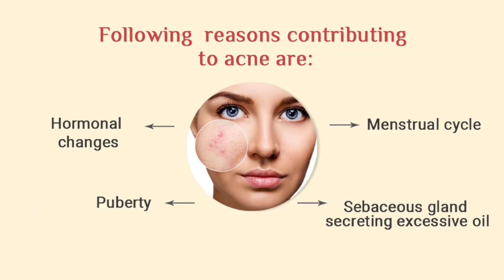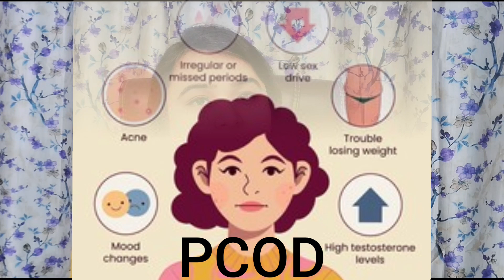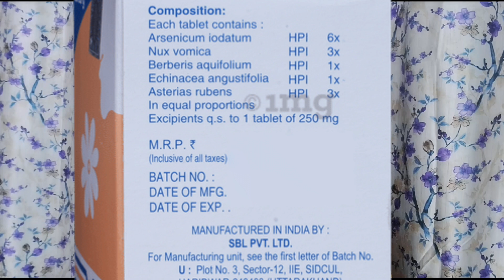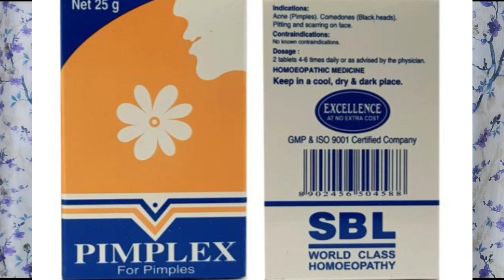Acne and Pimples को बोलो अलविदा | Treatment To Remove Pimples & Acne Get Clear Skin Natural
pimples को बोलो अलविदा | जानें 6 रामबाण इलाज
pimples
pimples को कैसे रोके
pimples को बोलो अलविदा
pimples को दूर
pimples treatment
remove pimples naturally
remove pimples
how to get rid of pimples
pimples removal
to remove pimples & get clear
how to remove pimples from face
home remedies for pimples
pimple remove
get rid of pimples fast
pimple treatment
मुंहासे को कैसे रोके
पिम्पल्स को कैसे रोके
summer में pimples को कैसे रोके
पिंपल्स को कैसे रोके
मुंहासों और पिंपल्स को कैसे रोकें
pimples treatment
pimple remove tips
pimples को दूर
get rid of pimples overnight
pimple kyu hote hai
how to remove pimple
dr shalini maurya
Dr. Shalini Maurya
Shalini Maurya